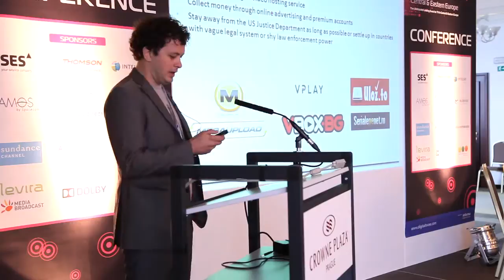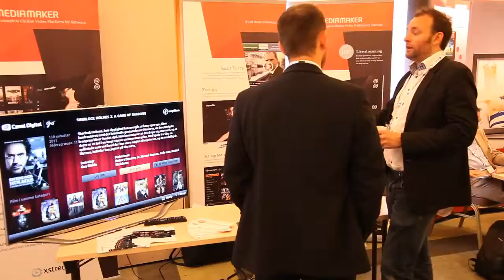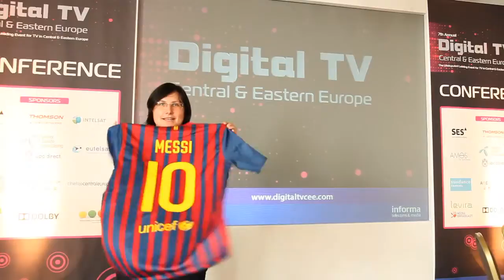Digital TV Central & Eastern Europe 2012.mov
Digital TV Central and Eastern Europe